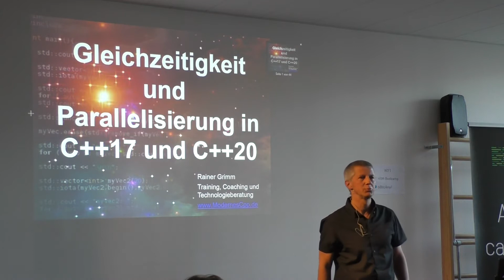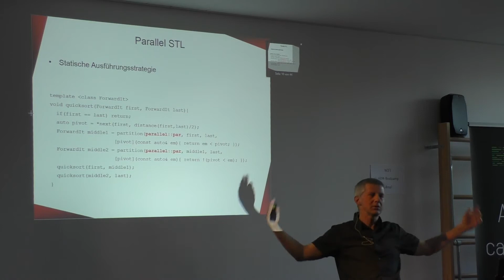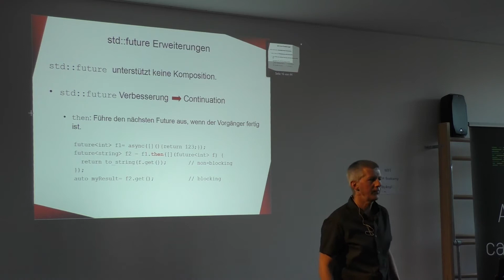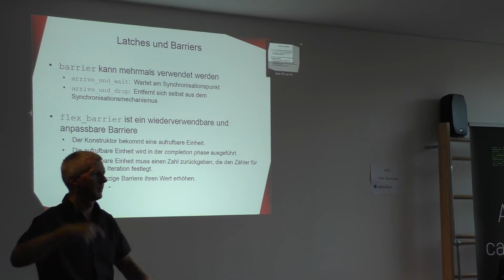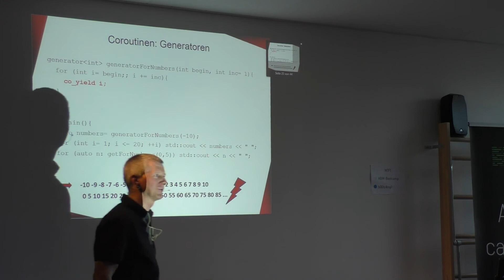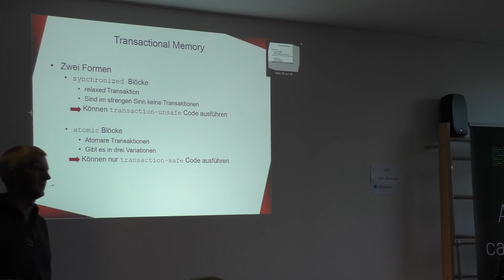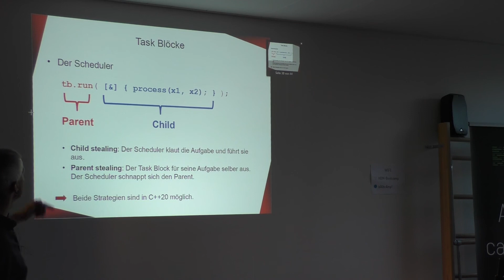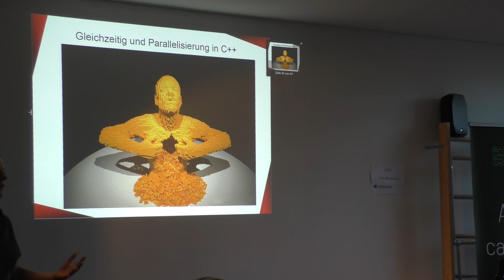[MUC++] Rainer Grimm - "Gleichzeitigkeit und Parallelisierung in C++17 und C++20"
Was haben Threads, atomare Variablen, Mutexe und Bedingungsvariablen gemein? Sie sind die elementaren Bausteine jeder Multithreading Anwendung in C++, die selbst dem erfahrenen Programmierer zu viel abverlangen. Umso besser, dass mit C++17 und C++20 zwei neue C++ Standards vor der Tür stehen. Was können wir mit C++17 erwarten, auf was können wir mit C++20 hoffen? Mit C++17 wird die meisten Algorithmen der Standard Template Library in einer sequentiellen, parallelen und vektorisierten Variante vorliegen. Drei Jahre später können wir uns auf Transaktional Memory, deutlich verbesserte Futures und Coroutinen freuen. Das sind aber nur die Highlights. So besteht die begründete Hoffnung, dass in zukünftigem C++ Abstraktionen wie Transaktional Memory, Futures und Coroutinen zum Einsatz kommen und dass Threads, atomare Variablen, Mutexe und Bedingungsvariablen zu Implementierungsdetails degradiert werden.